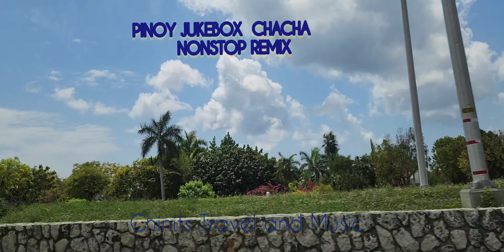PINOY JUKEBOX CHACHA NONSTOP REMIX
PINOY JUKEBIX DISCO NONSTOP REMIX